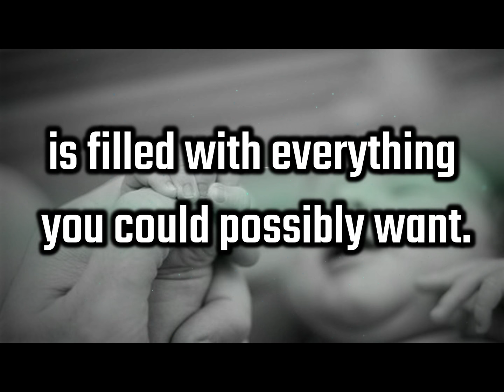Birthday status for son - Birthday wishes for son, messages Quotes from Loved ones & Special ones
birthday status for son, happy birthday status for son, birthday wishes for son, From Mother, Father, Brother, Loved Ones and Special someone

Staring at the sun
126ft